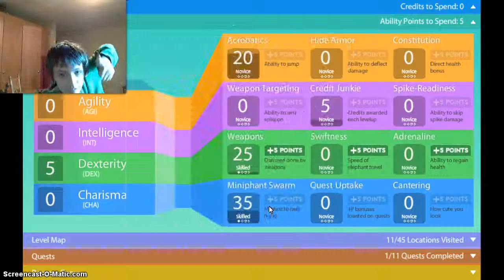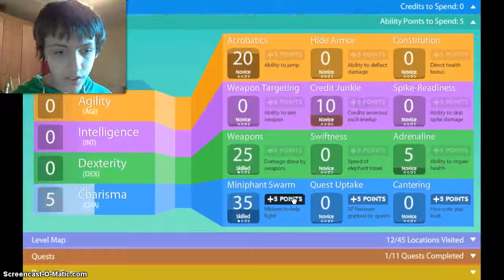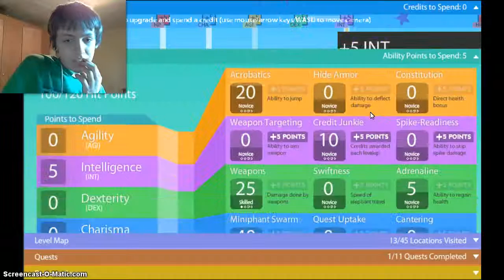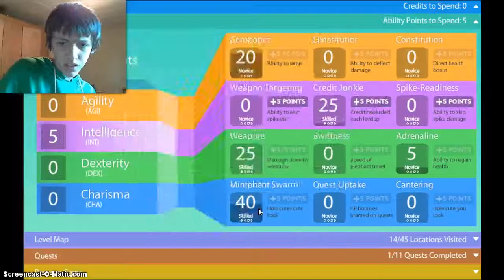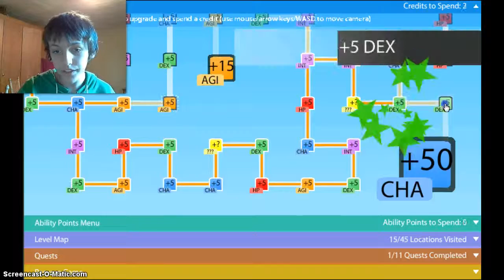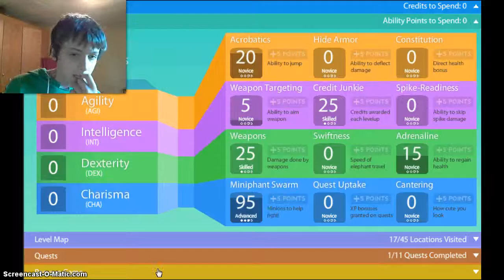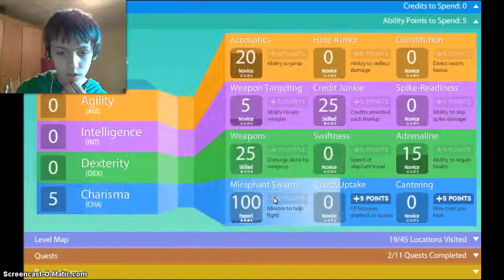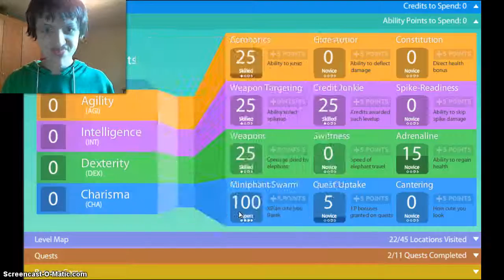THE LIVING DEAD MAN (elephant quest pt2)